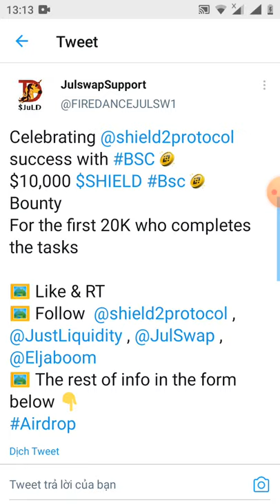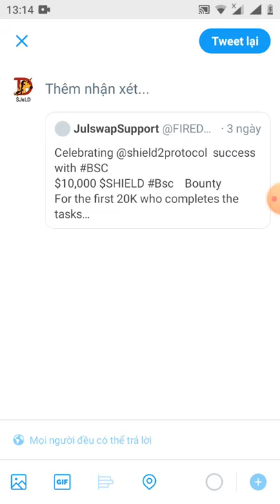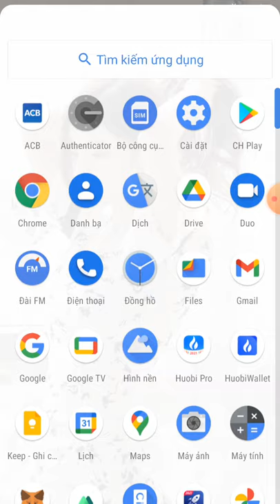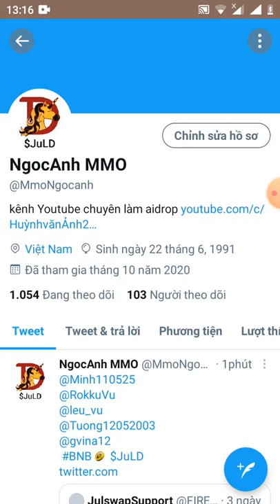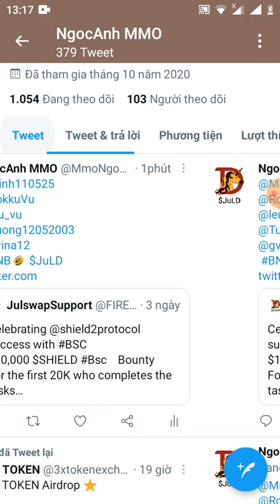HD ăn chia 10.000$ token SHIELD dành cho 20k đầu tiên